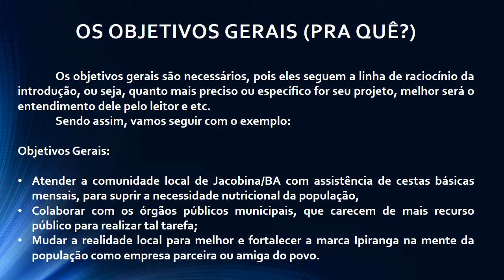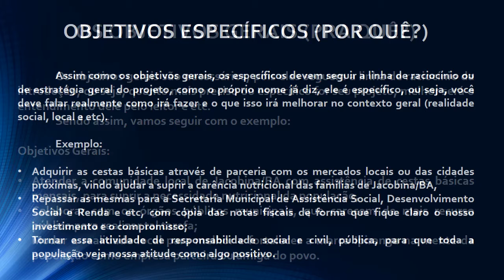Aula Elaboração de Projetos